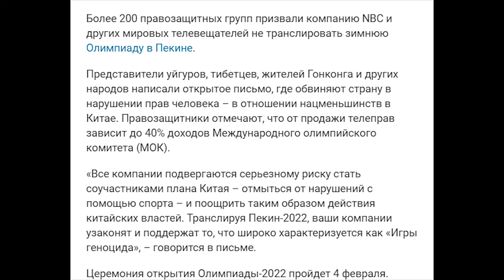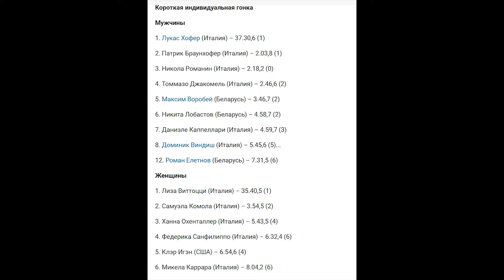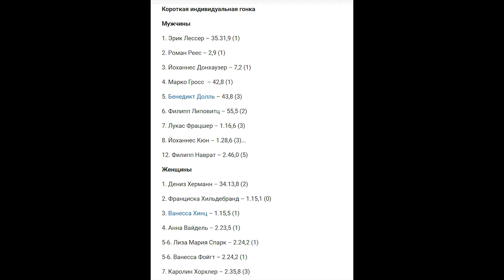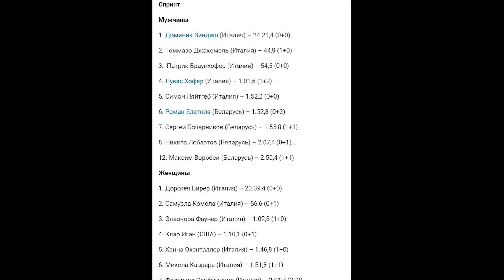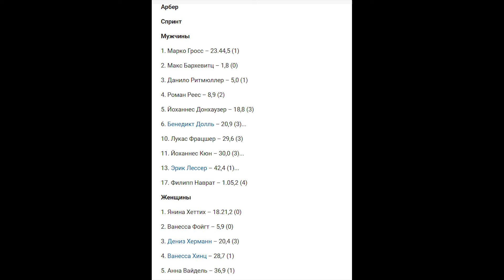Биатлон-2021. Итоги летних чемпионатов Германии и Италии, сборы россиян в Сочи и Тюмени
Миронова бегает по горам, Пак и Барнашов посетили биатлонисток, белорусы приняли участие в чемпионате Италии, а сын Рикко Гросса впервые выиграл чемпионат Германии.

ali-kurgal @ yandex.ru